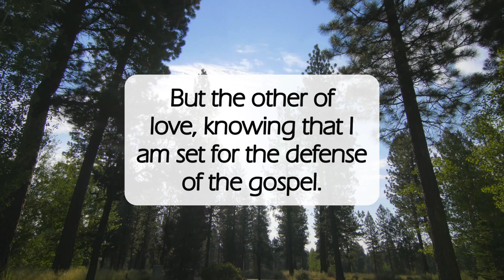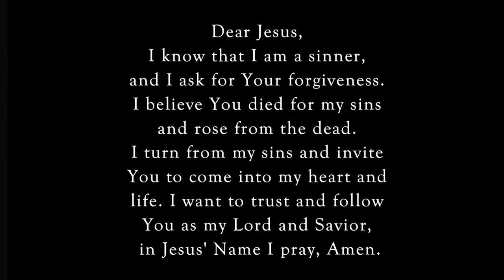It's All Good😊dailyword